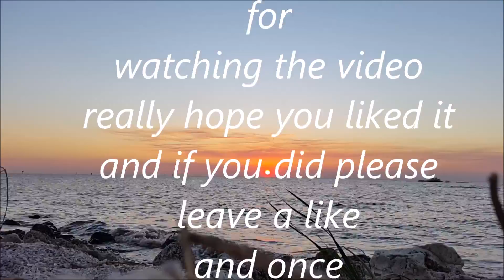Vlog #31 What a beautiful day